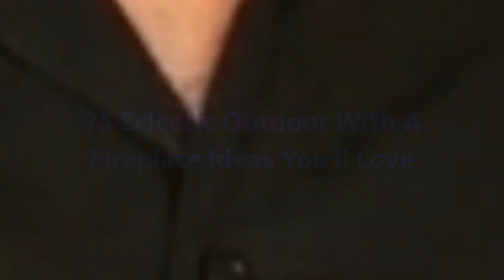75 Eclectic Outdoor With A Fireplace Design Ideas You'll Love ➤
Browse eclectic outdoor decorating ideas and remodel inspiration, including unique landscapes, pools, porches, and patios to create your own eclectic outdoor living space.

0:00:00 - Intro
0:00:12 - Eclectic Outdoor With A Fireplace Design Ideas You'll Love: Inspirations 1 to 25
0:03:03 - Eclectic Outdoor With A Fireplace Design Ideas You'll Love: Inspirations 26 to 50
0:06:07 - Eclectic Outdoor With A Fireplace Design Ideas You'll Love: Inspirations 51 to 75

👋 Well Hello!